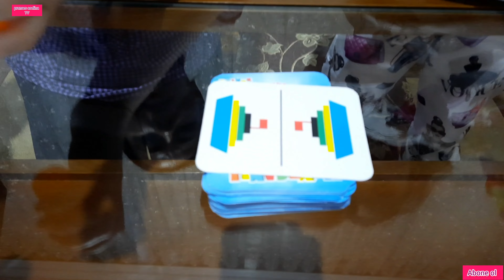eğlenceli neşeli renkli bardak oyunu Challenge/fun cup game Challenge/لعبة كأس التحدي